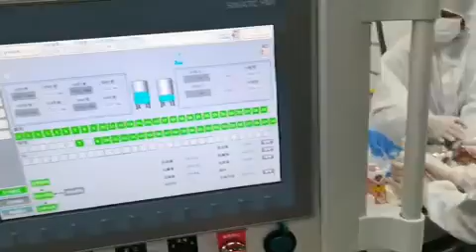follow up filling